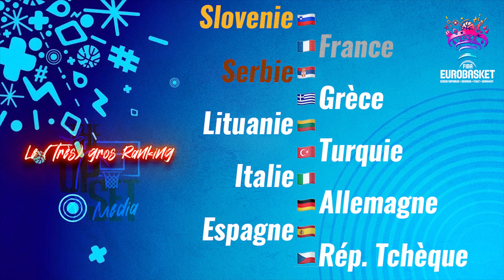EuroBasket 2022 : La Grosse Émission !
Ca y est, l'Eurobasket démarre dans moins de 24h !

Après nos mini previews, on vous propose une émission complète pour tout savoir de ce tournoi considéré par beaucoup comme le plus relevé de l'histoire.

La France peut-elle le faire ? La Slovénie va-t-elle réalisé le back-to-back ?

Tour d'horizon des différents groupes, mais aussi des forces en présence.

Upset - @TheUpset_media
Romain - @RomainMondoly
Corentin - @RodrigCorentin
Olivier - @OlivierRaguin
Romuald - @RomualdMoreau1
Damien - @m4dd4m

Animation, logo et miniature by Damien. Jingle by Matthieu